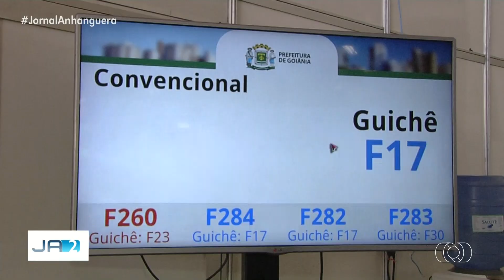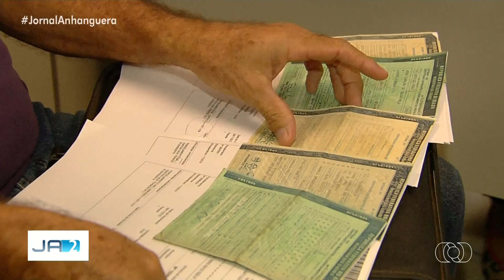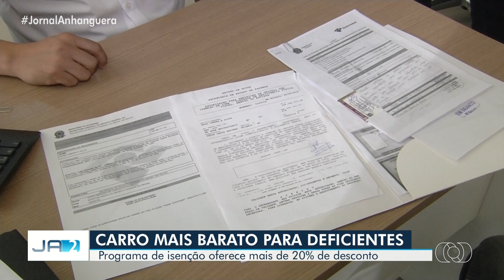Íntegra do "JA2 Goiânia" com Matheus Ribeiro - 04/11/2019